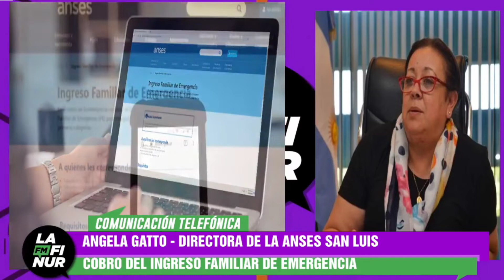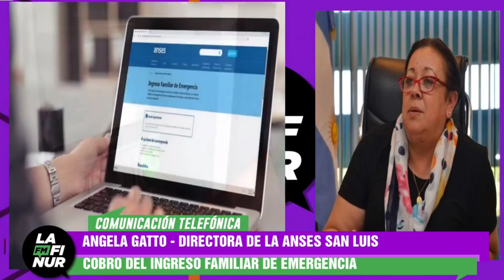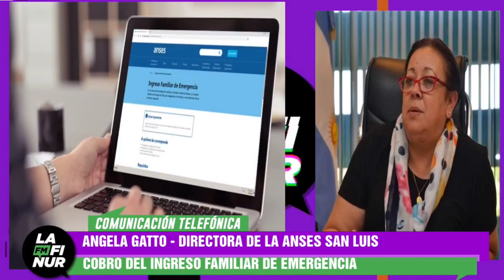ANGELA GATTO - DIRECTORA DE LA ANSES SAN LUIS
COBRO DEL INGRESO FAMILIAR DE EMERGENCIA